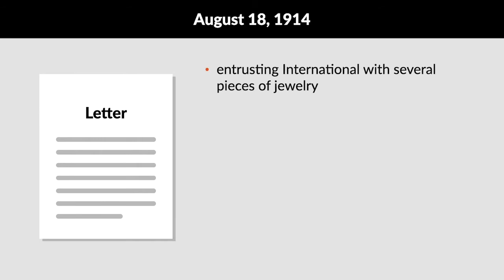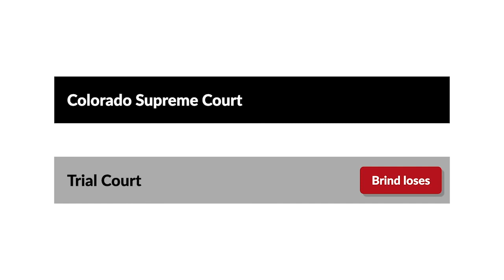Brind v. International Trust Co. Case Brief Summary | Law Case Explained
Brind v. International Trust Co. | 179 P. 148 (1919)

A gift causa mortis is a gift made by a donor in contemplation of impending death. Replevin is a suit to recover personal property wrongfully obtained by another. In Brind versus International Trust Company, a gift causa mortis ran into an action in replevin by a husband who didn’t think his wife had died of the right thing at the right time.

Maria Brind was about to undergo an operation to remove a tumor. She told her attorney that if she died, she wanted certain friends to have her jewelry, and he told her she could make a gift causa mortis.

On August 18th, 1914, Maria wrote a letter to International Trust Company. In anticipation of the fact that she might die of the operation, she wanted to entrust International with several pieces of jewelry, each meant as a gift causa mortis to a specified recipient. Maria instructed International to deliver these items to the named recipients if she died as a result of the operation. If she didn’t die, she wanted the jewelry to be returned to her on demand. She delivered the jewelry to International, which gave her a receipt and agreed to execute the gift.

The next day, Maria’s surgeon cut her open and decided that removing the tumor would surely kill her. He sewed the incision back up without completing the operation. When Maria woke up, he explained his decision. Maria returned home. Over the next weeks, she remarked that she knew her illness was fatal, and that she wanted to make sure her jewelry went to the friends she’d named.

On November 3rd, Maria’s attorney told her that because she hadn’t died of the operation in August, there might be some question as to the validity of the gifts. He offered to make further arrangements if she wanted to reaffirm those gifts. Maria, who was quite ill, said she’d think about it. Five days later, Maria died of her illness without making any changes to her will or other documents.

Maria’s husband Fritz Brind brought a replevin action against International, seeking the return of the jewelry. Maria’s named recipients of the jewelry intervened, claiming the jewelry as gifts causa mortis. Brind argued that because Maria didn’t die of the operation, the gift was invalid. The jury found for the friends, awarding them possession of the property. Brind appealed to the Colorado Supreme Court.

Want more details on this case? Get the rule of law, issues, holding and reasonings, and more case facts

The Quimbee App features over 16,300 case briefs keyed to 223 casebooks. ►

Have Questions about this Case? Submit your questions and get answers from a real attorney